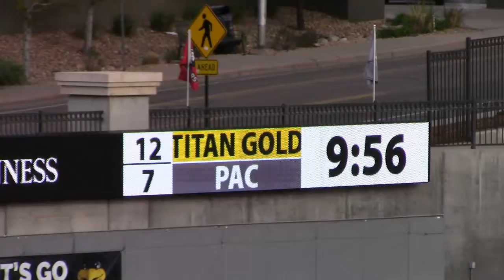2019 Titan Rugby Gold vs PAC Misfits, 3rd Place Match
D1 match on May 15th, 2019 at Infinity Park in Glendale, CO